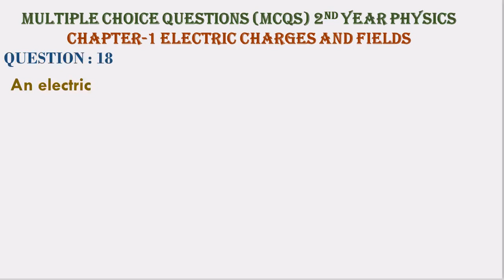An electric dipole is kept in uniform electric field It experiences: A torque but not a force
Multiple Choice Questions (MCQs) 2nd YEAR PHYSICS
CHAPTER-1 ELECTRIC CHARGES AND FIELDS
QUESTION : 18
An electric dipole is kept in uniform electric field It experiences:
(A)A force and a torque
(B)A force but not a torque
(C)A torque but not a force
(D)Neither a force nor a torque
ANSWER